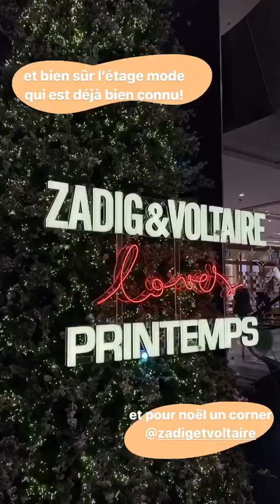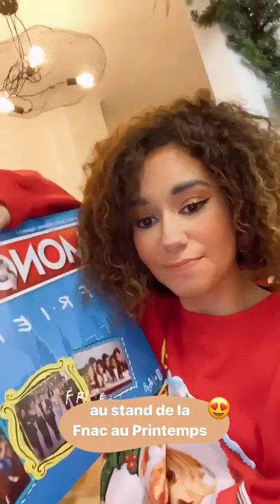LENA SITUATIONS - 22 Décembre 2020